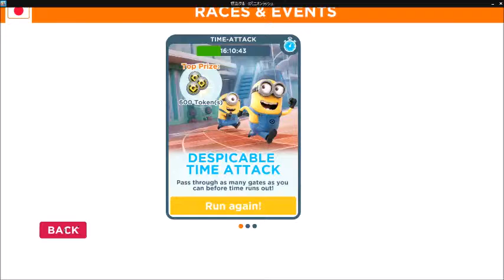Despicable Me 2 Minion Minions Rush Game Despicable Minion Challenge 12/15/2015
I would like to get token. So I always stop 60-70 scores.